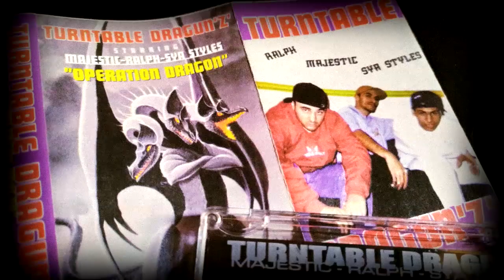Turntable Dragun'z Tape : Track 07/Face B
Opération Dragon
Scratch Tape
Djs Ralph, Majestic & Sya Styles
1999